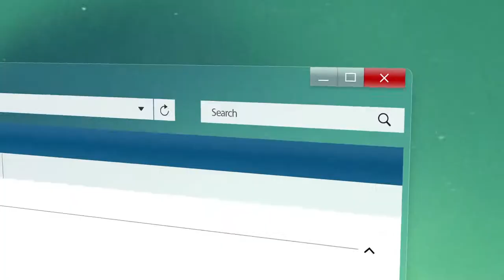Windows Vista New Edition Trailer | 2018 | Concept Design |YouTube